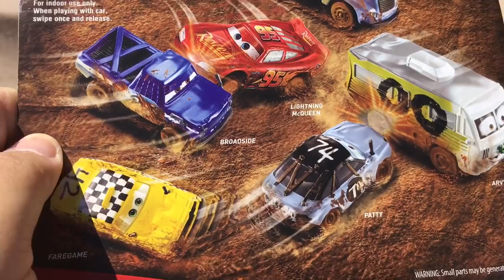Disney Cars 3 Toys MR DRIPPY Crazy 8 Crashers THUNDER HOLLOW Family FUN PLAYTIME on the PLAYGROUND